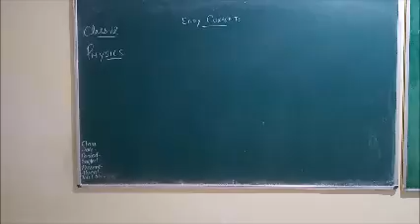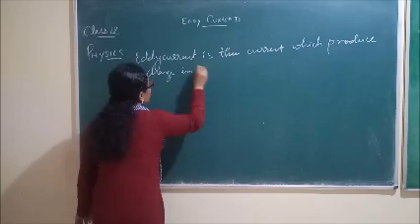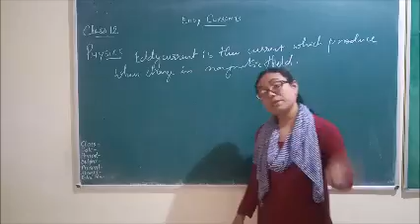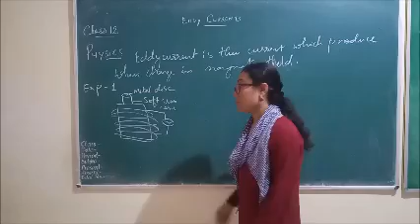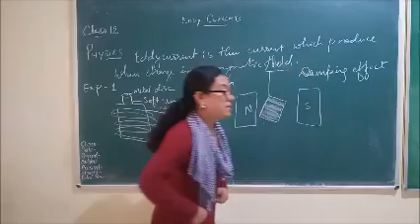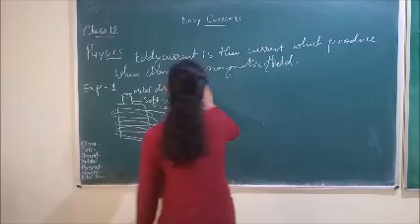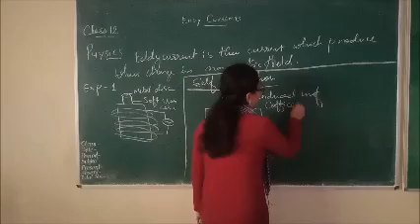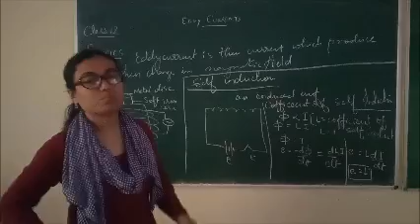Class XII Physics Eddy Current and self induction